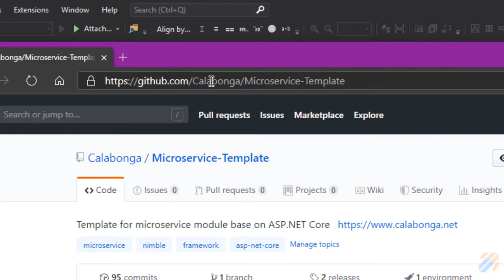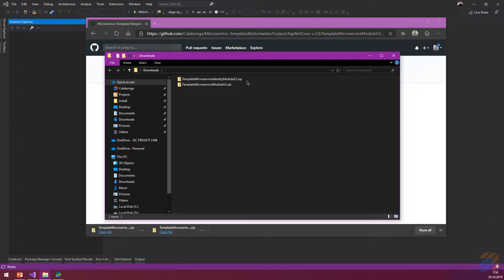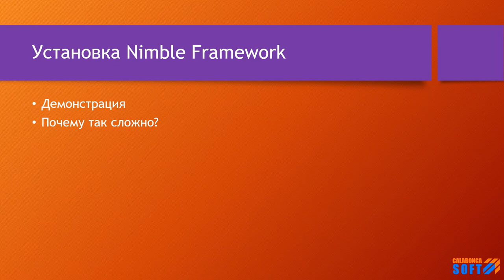Nimble: Установка шаблонов для микросервисов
Ключевые моменты

Это очередная серия на тему «Микросервисная архитектура». Подборка видео роликов описывает возможность создании микросервиса на базе платформы ASP.NET Core 3.0. Шаблон называется Nimble Framework v.1.0.0.

В этом ролике установка шаблонов в Visual Studio

Nimble состоит из двух шаблонов, которые способны работать как вместе, так и раздельно.

ASP.NET Core 2.2 - Шаблоны для версии ASP.NET Core 2.2

ASP NET Core 3.0 - Шаблоны для версии ASP.NET Core 3.0